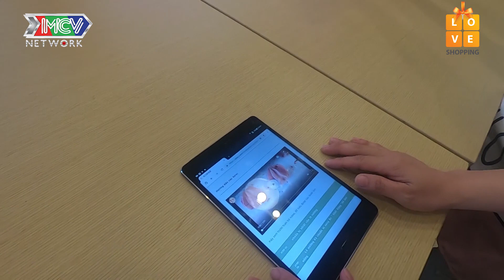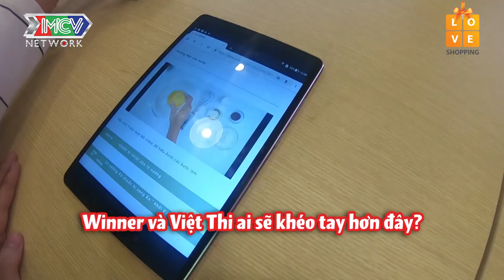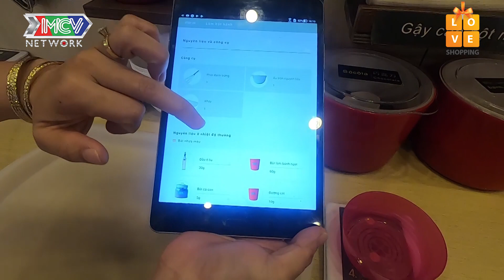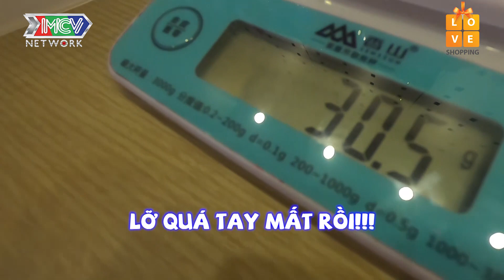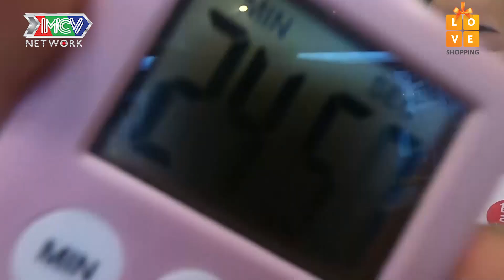Việt Thi nắm tay Winner P336 ĐI ĐU ĐƯA tiệm BÁNH TỰ LÀM- lúc làm hết mình khi ăn hết hồn 😱